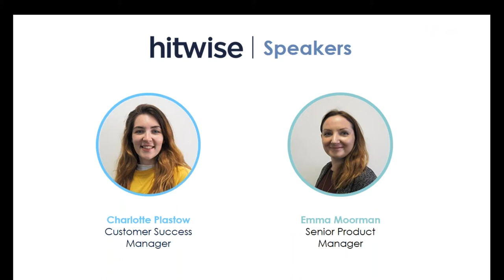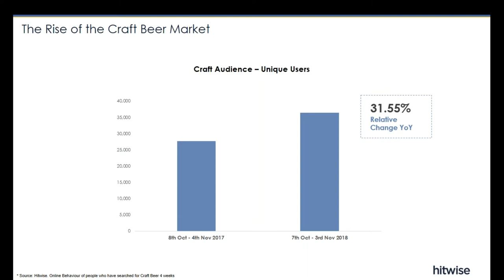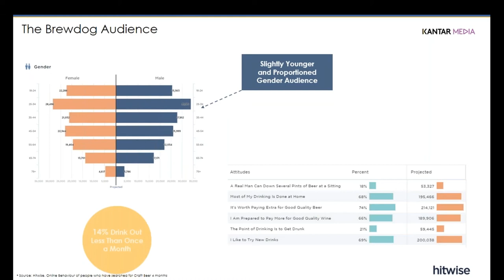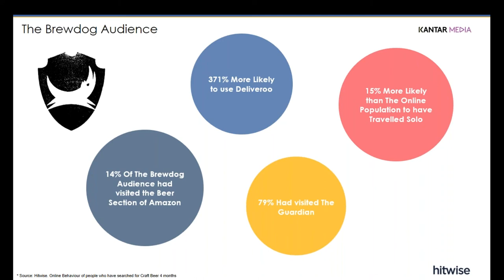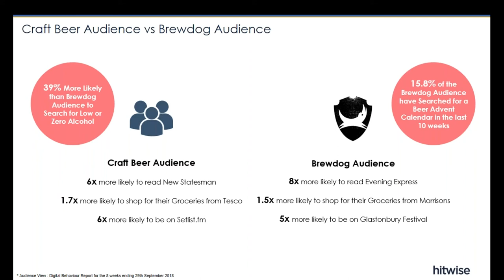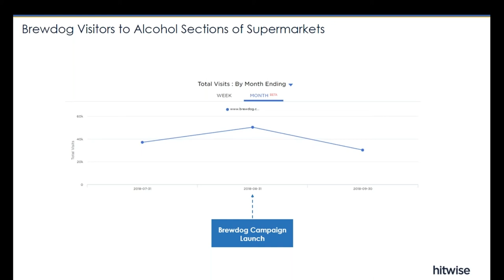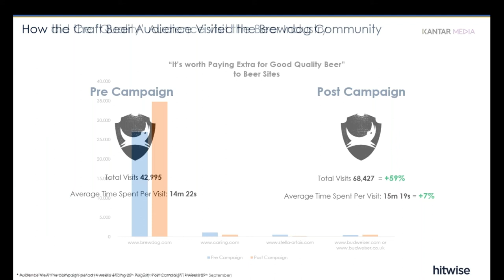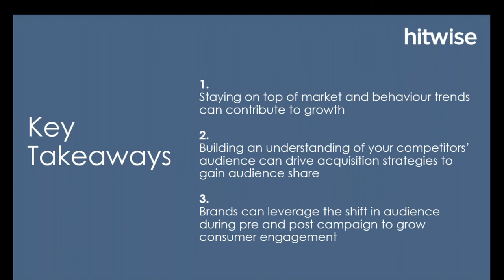Behind the Data: Brewdog & Beer Trolling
We review Brewdog’s latest campaign against mainstream rival brewers, and the war on craft beer, analysing their key takeaways and ideas which have propelled them to success.